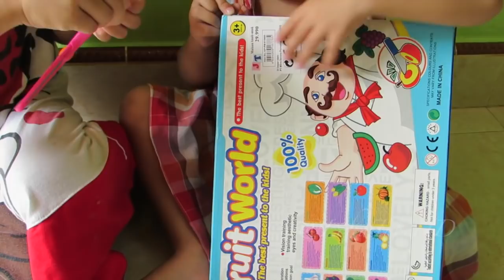Pretend Play Velcro Fruit Cutting Toys | Unboxing Mainan Masak masakan Anak Perempuan Lifia Niala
Mainan masak velcro berupa potongan sayuran Fruit World The Best Present to the kids . Mainan sayuran ini bersifat edukatif dan menyenangkan bagi anak-anak usia dini untuk dimainkan. Mainan ini dapat mengembangkan imajinasi mereka melalui permainan peran, sambil membantu mengembangkan keterampilan motorik halus mereka, keterampilan memecahkan masalah dan memori, memecahkan teka-teki dan menghafal bentuk, warna, nama dan angka. Hal ini juga terjangkau dan bagus untuk anak laki-laki dan perempuan. Mainan ini juga seperti teka-teki bagi anak-anak yang bisa mereka bedakan dan kemudian belajar bagaimana mengembalikan potongan-potongannya secara benar untuk membuat makanan utuh kembali. Juga bagus untuk belajar angka dan pecahan.

💕Please follow us on :
Facebook Fan Page : @ LifiaTubeHD
✓  Most Popular Upload

✓ Es Krim Paddle Pop Octopus Rasa Strawberry Rasa Anggur Saus Coklat